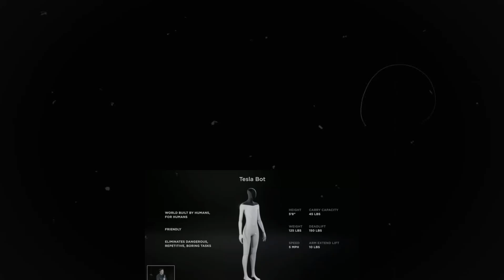Elon Musk ANUNCIA o novo Tesla Bot 2.0 Optimus Gen 3!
Elon Musk ANNOUNCES the new Tesla Bot 2.0 Optimus Gen 3!

Get ready to meet the next generation of humanoid robots! In this video, we bring you all the details about Elon Musk's big announcement regarding the Tesla Bot 2.0 Optimus Gen 3.

The new version of the Tesla Bot promises incredible advances, with improvements in artificial intelligence, mobility, autonomy and interaction capacity. Discover how this innovation can revolutionize technology and impact the future of work, production and everyday life for all of us!

Stay up to date with all the news and learn how the Tesla Bot 2.0 is preparing to transform the world as we know it!